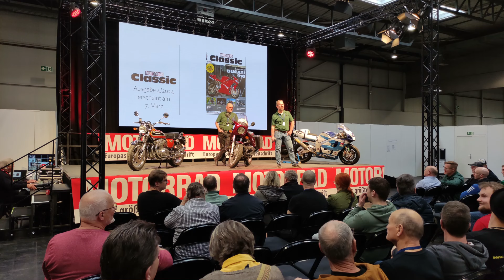Motorräder Dortmund 2024 - Motorradmesse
Dortmund Westfalenhalle:All Night Long by Markvard  / markvard